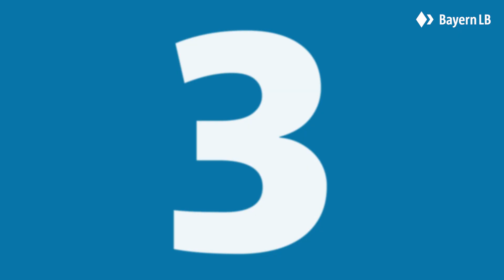BayernLB in a nutshell